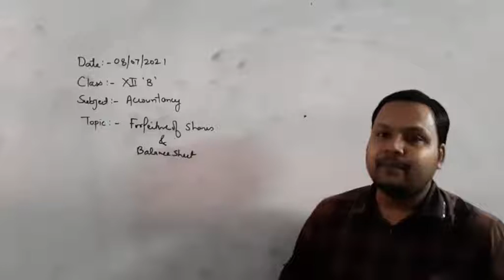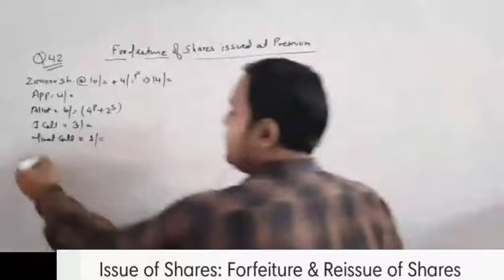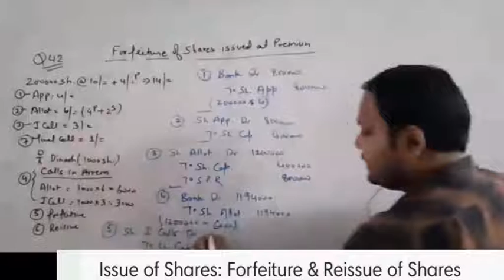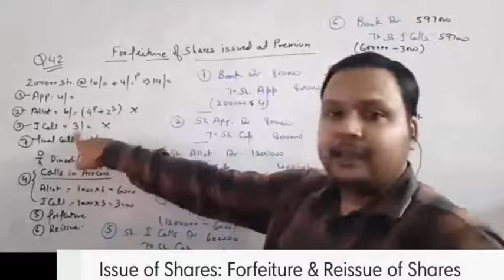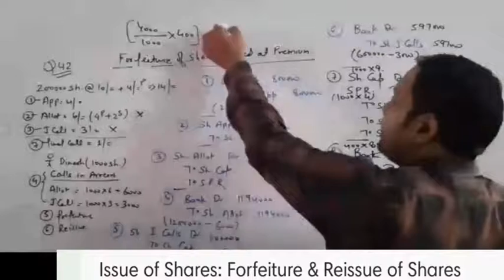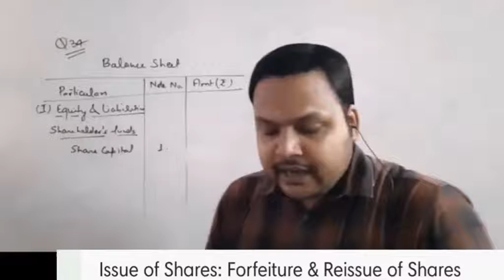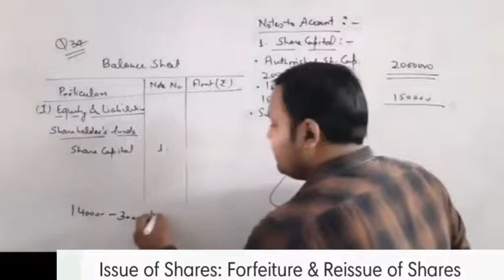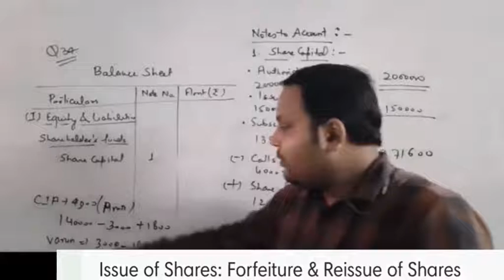Class XII B Accountancy 08-07-2021 By Mr Ritanshu Srivastava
Class XII B Accountancy 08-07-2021 By Mr Ritanshu Srivastava Company Accounts: Forfeiture and Reissue of Shares